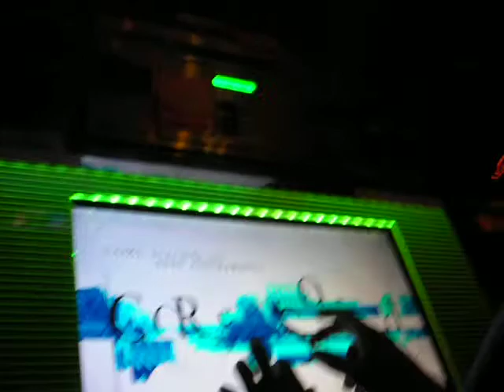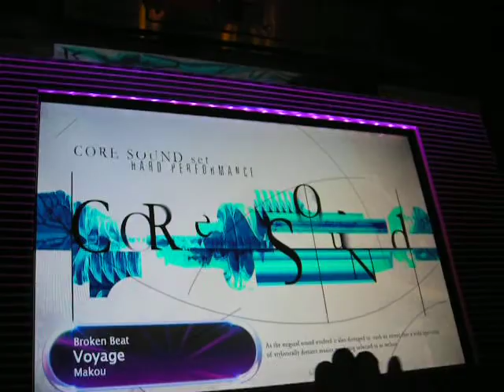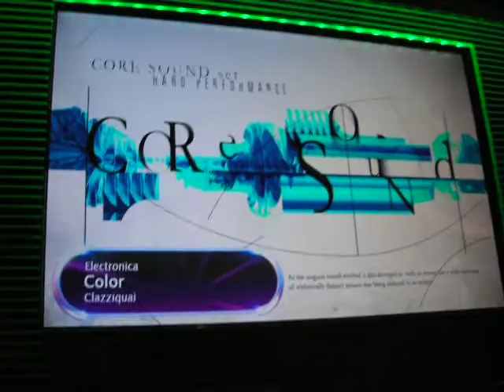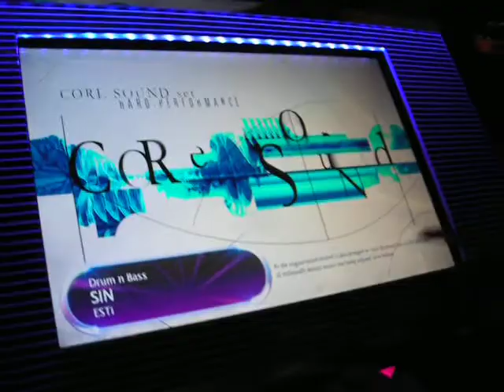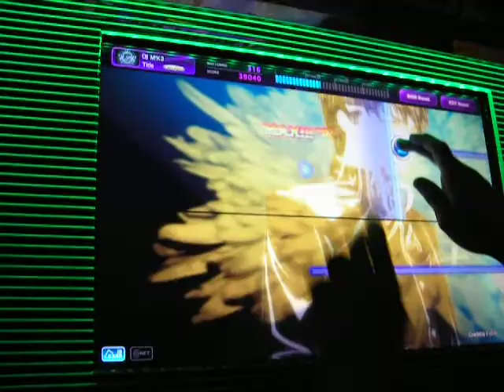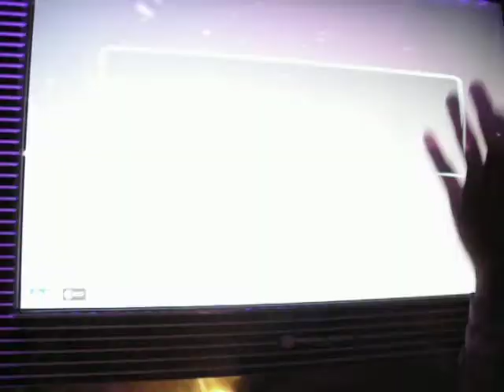DJ MAX Technika- M!K3 plays Core Sound Set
Once again I attempt to beat the Core Sound set @ Sunnyvale Golfland's Technika machine... this being like the 5th time trying and I still end up failing at Sin. The three songs I play are Flea, Voyage, and Colors. Colors' rapid tapping usually messed me up the first couple of times I tried. Not to mention if I replace colors with any other song I end up failing too...

After this recording, I tried again and successfully completed the set...